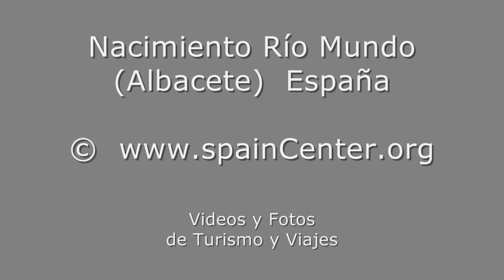Nacimiento Río Mundo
El Nacimiento del Río Mundo video realizado en 2010 video numero uno de tres